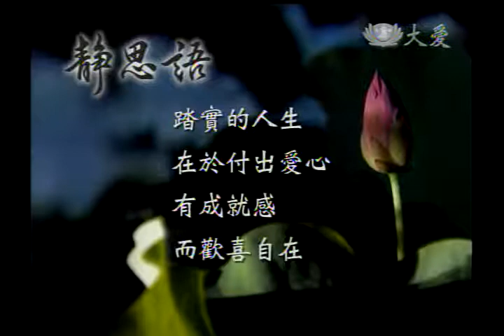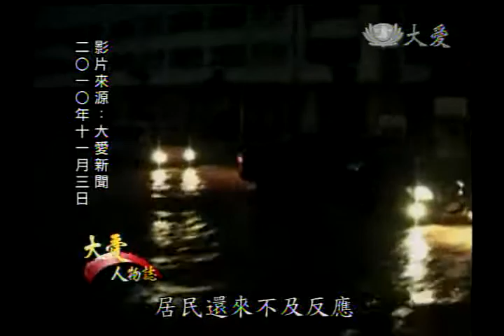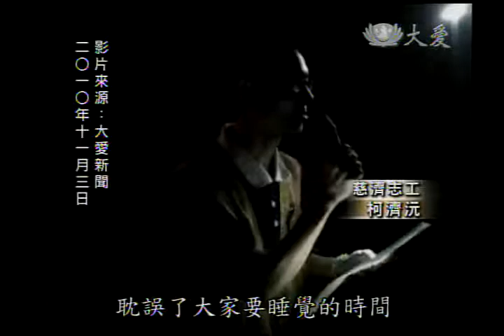20130917 《大愛人物誌》黃錦才（濟全）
玻璃市在馬來西亞的最北端，是人口最少、面積最小的一個州。2010年11月，玻璃市大雨成災，四處汪洋一片，災難過後，慈濟人第一時間來到現場，透過橡皮艇載著物資，發放熱食給受災鄉親，感動了許多人，因為他們發現，慈濟人的愛，跨越了障礙與宗教的藩籬。